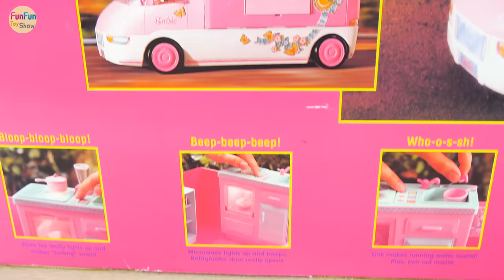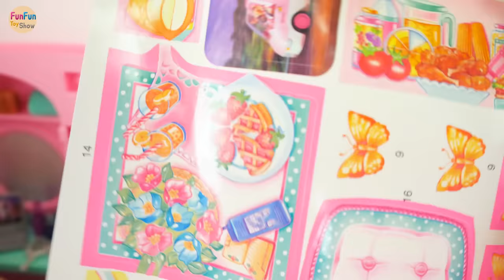Barbie doll Motorhome Pink Camper Unboxing Review boneka Barbie kafilah merah muda Boneca Caravana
Barbie Motor Home Pink Camper Unboxing Review
boneka Barbie kafilah merah muda
boneca Barbie Caravana cor de rosa